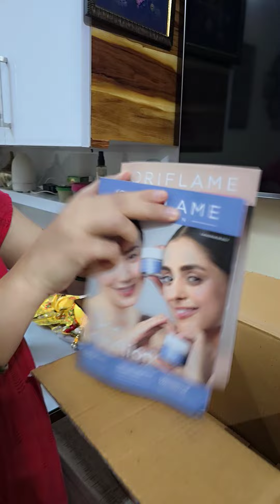Unboxing Oriflame parcel in the month of August#oriflameindia